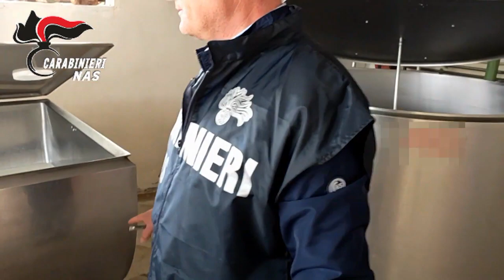MELICUCCO (RC): SEQUESTRO PRODOTTI CASEARI DAI CARABINIERI